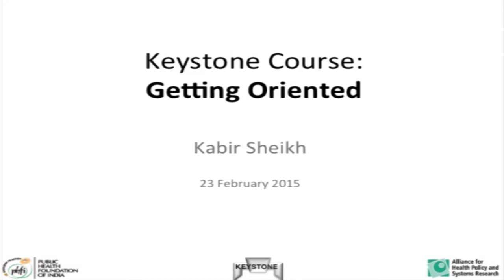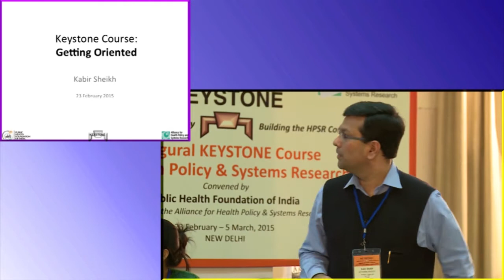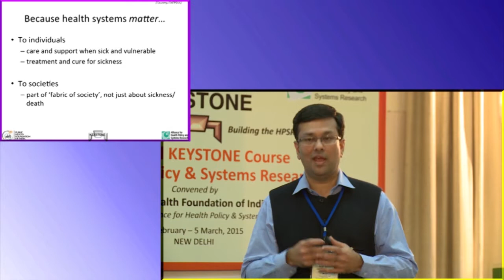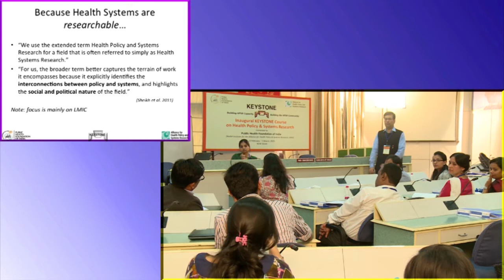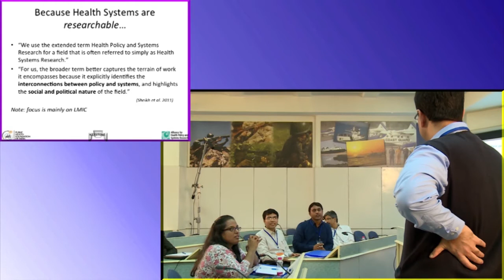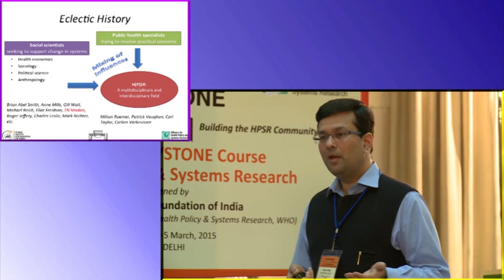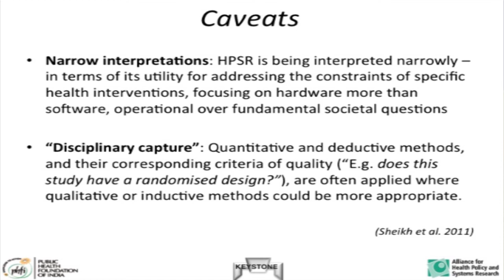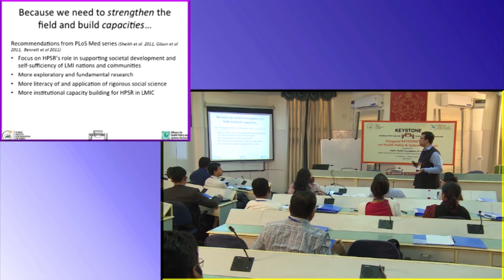KEYSTONE / Module 1 / Session 2: Getting Oriented to the KEYSTONE course - 1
KEYSTONE HPSR Initiative // Module 1: Introducing Health Systems & Health Policy // Session 2: Getting oriented to the KEYSTONE Course - 1
This is the second video session of Module 1: Introducing Health Systems & Health Policy, of the KEYSTONE Teaching and Learning Resources for Health Policy and Systems Research.

Click here to access videos sessions and slides for all modules

Module 1: Introducing Health Systems & Health Policy
This module introduces students to the KEYSTONE initiative, the objectives and design of the inaugural course, and the field of Health Policy and Systems Research.  Common frameworks used to understand health systems and health policy are delineated, including the WHO building blocks framework, health systems hardware and software, systems thinking, social construction, and people-centred health systems.

There are 5 video sessions in this module.

The other modules in this series are:
Module 2: Social justice, equity & gender
Module 3: System complexity
Module 4: Health Policy & Systems Research frameworks
Module 5: Economic analysis
Module 6: Policy analysis
Module 7: Realist evaluation
Module 8: Systems thinking
Module 9: Ethnography
Module 10: Implementation research
Module 11: Participatory action research
Module 12:  Knowledge translation
Module 13: Preparing a Research Plan

KEYSTONE is a collective initiative of several Indian health policy and systems research (HPSR) organizations to strengthen national capacity in HPSR towards addressing critical needs of health systems and policy development. KEYSTONE is convened by the Public Health Foundation of India in its role as Nodal Institute of the Alliance for Health Policy and Systems Research (AHPSR).

The inaugural KEYSTONE short course was conducted in New Delhi from 23 February – 5 March 2015. The KEYSTONE teaching and learning resources include 38 videos and 32 slide presentations organized into 13 modules. These materials cover foundational concepts, common approaches used in HPSR, and guidance for preparing a research plan.

These resources were created and are made available through support and funding from the Alliance for Health Policy & Systems Research (AHPSR), WHO for the KEYSTONE initiative.